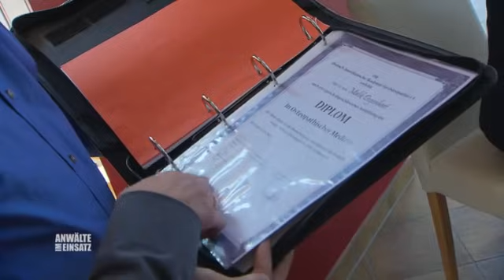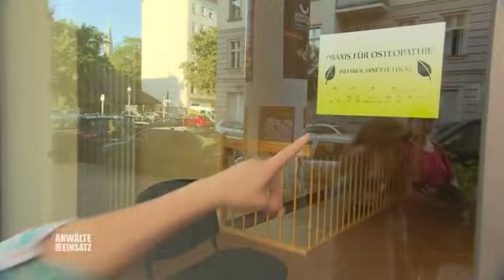"Da stimmt doch was nicht"! Ist Jeanette in den Fängen des Heilers? | 1/2 | Anwälte im Einsatz SAT.1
Indras Mutter sitzt mit schwerem Rheuma im Rollstuhl. Weil Jeanette aber weder die Hilfe ihrer Tochter und deren Freund annehmen, noch in ein Pflegeheim will, besorgt sie sich einen Heilpraktiker. Indra traut dem Mann nicht und engagiert daher eine Anwältin.